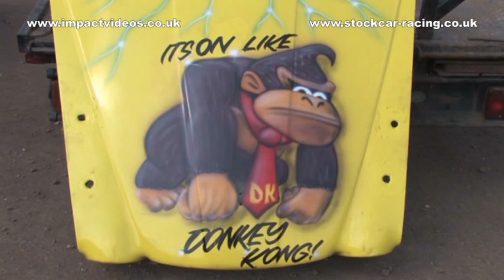Kings Lynn Pre 85 Unlimited Bangers Reunion 2014 Impact Videos Full DVD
The complete DVD Production of the Unlimited Bangers Pre 85 Reunion meeting in 2014. Featuring every Banger race from the night plus action replays, material and wreck shots.